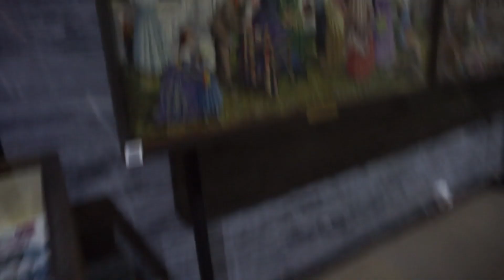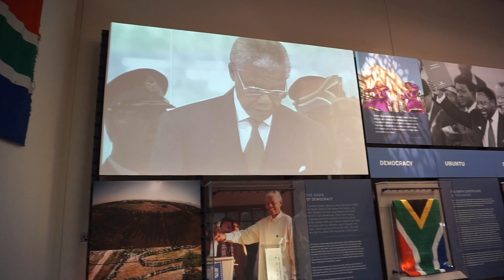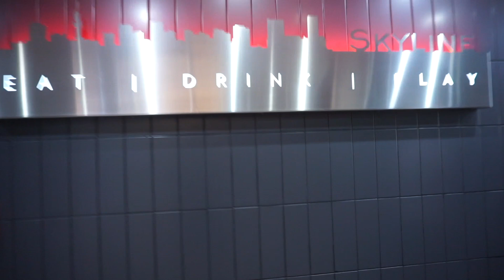South Africa Part 2 I got a haircut ..Bad idea!,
here is part 2 to my south africa trip!
What a trip it was! cant believe i got my hair cut out there i got destroyed haha then the boys had to fix it haha!!!
FOLLOW ME ON SOICAL MEDIAS!